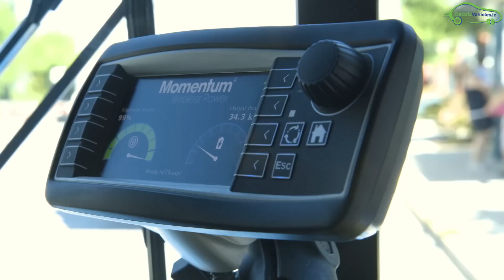Electric Vehicles News 42 Toyota India Electric Car, Wireless EV Charger, Delhi EV Charging Stations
Electric vehicles News Today's

EV news headlines
Toyota India Electric Car
BYD Wireless EV Charger
Delhi Metro EV Charging Stations
20 percent parking space for EVs in Karnataka